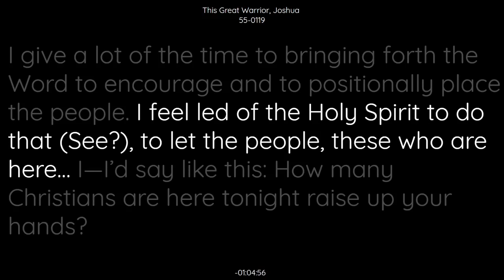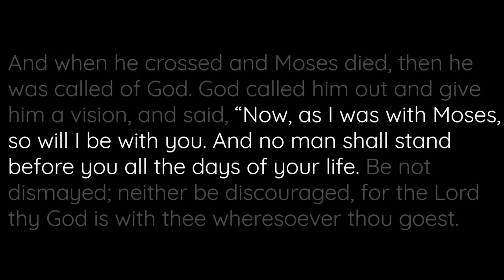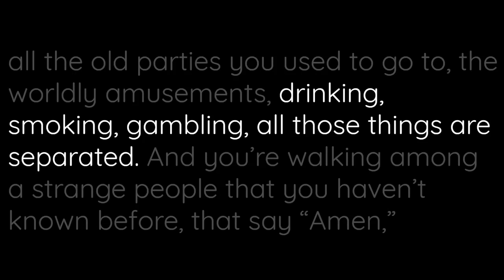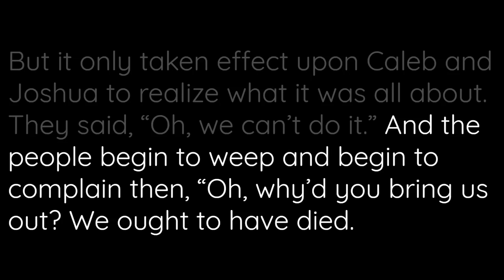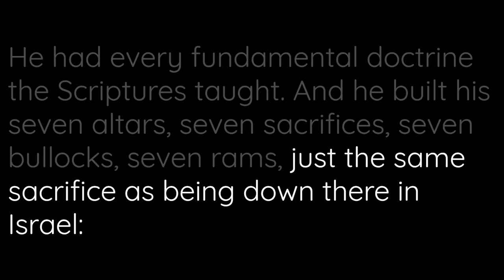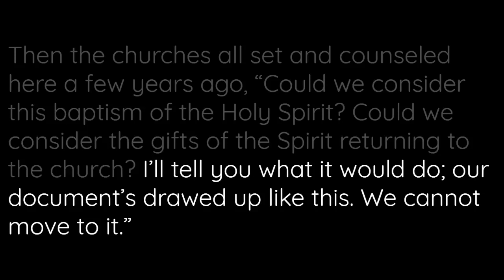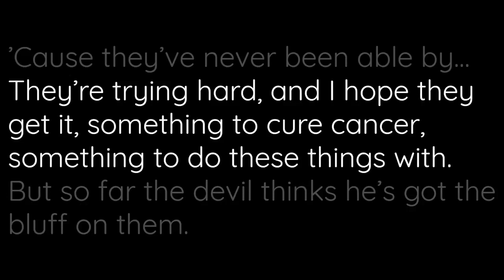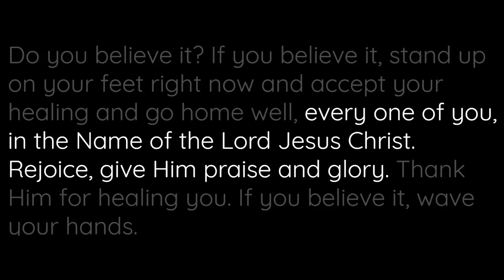55 0119_This Great Warrior Joshua_ Rev. William Branham